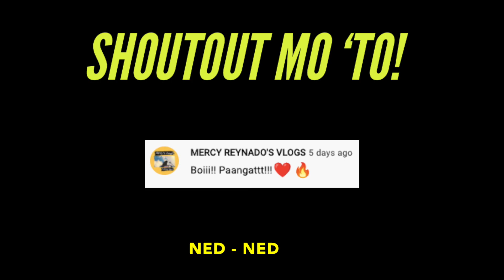NAKU PO!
Pag mali sagot, lipstick ka